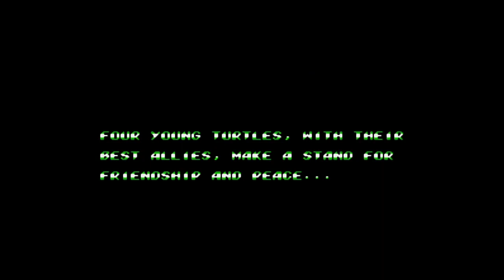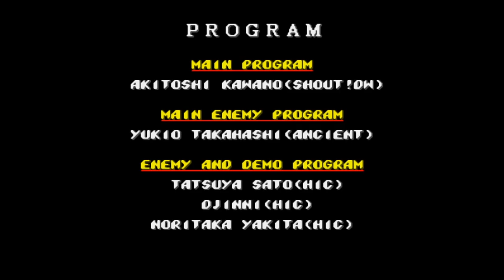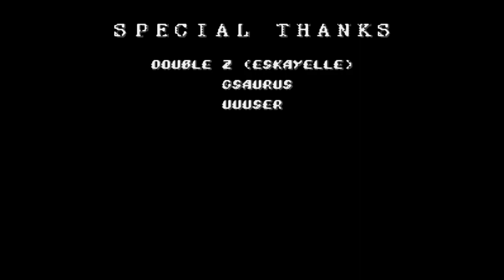Teenage Mutant Ninja Turtles: Shredder's Re-Revenge. SEGA Genesis. No Damage Walkthrough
Teenage Mutant Ninja Turtles: Shredder's Re-Revenge (Streets of Rage 2 fan-made mod). No damage walkthrough on SEGA Genesis.